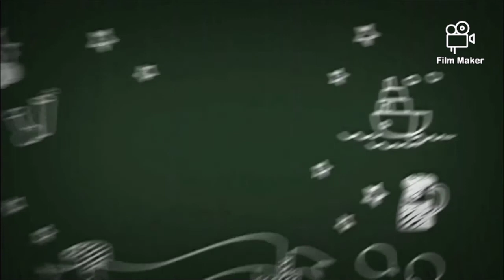cara memperbanyak tanaman Hortensia / how to grow hortensia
hai temen - temen pagi ini vlog ocha mau kasih lihat ke kalian koleksi tanaman Hortensia yg vlog ocha punya